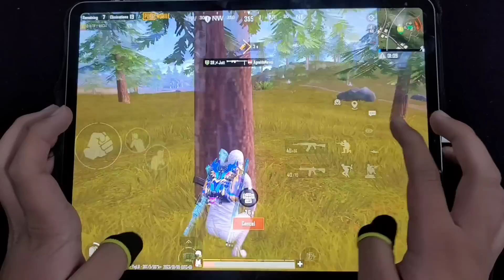IPAD PRO 12.9 PUBG MOBILE WITHOUT USING GYRO | 6 FINGERS CLAW HANDCAM GAMEPLAY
hello friends in this video I am playing pubg mobile with ipad pro 12.9 without using gyro so let's watch and enjoy the best ever pubg mobile livik map gameplay with 6 fingers claw handcam.

played on: ipad pro 2020
processor: a12z bionic
Ram: 6 gb
screen: 120hz

my highest rank: Conqueror 3 time